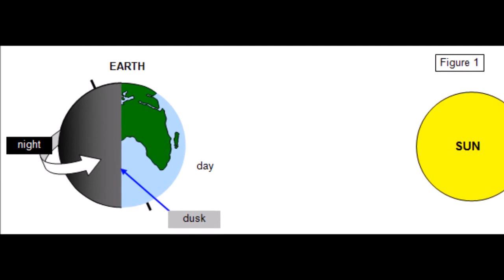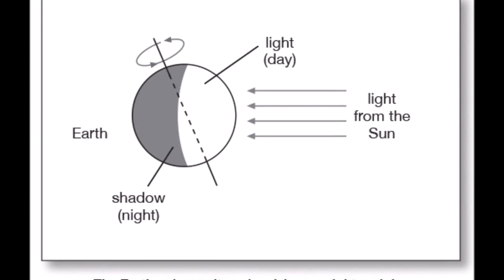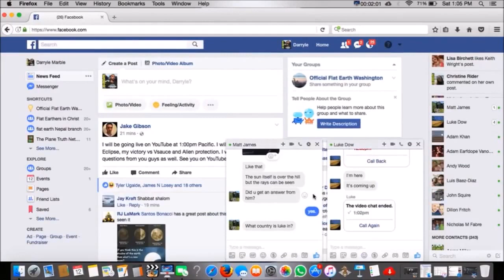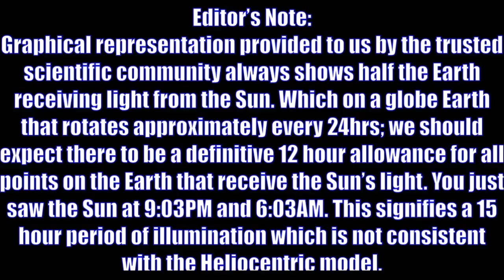Try to debunk this!Globeheads.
Check for yourself.